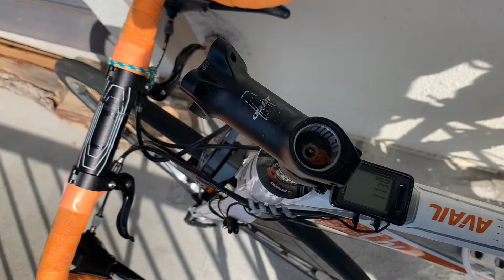【ロードバイク整備21】ロードバイクのステムを初めて交換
ロードバイクのステムを初めて交換しましたが、一度終わってから、ハンドルを切ったら、なんだかザラつき感があったので、もう一度バラして組み直したんですが、やたら手間がかかってしまいました。

しかし、いい勉強になりました。